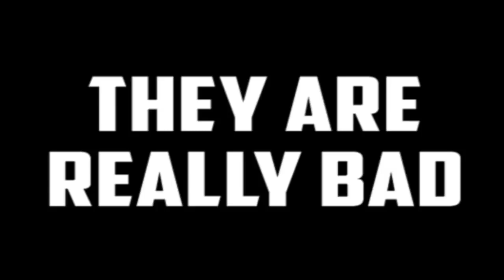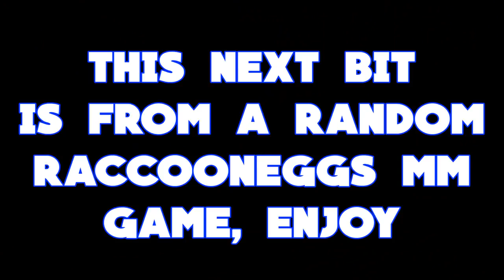ABUSING FRIENDS IN CS:GO by CallMeCarson (Reupload)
These are some of my best moments over the last few months of making my friends mad in Counter-Strike, so enjoy!

Let me know if you thought this video was good, I'll do more like it.

Thank you to RaccoonEggs for letting me use the clips

ABUSING FRIENDS IN CS:GO - CS:GO Funny Moments